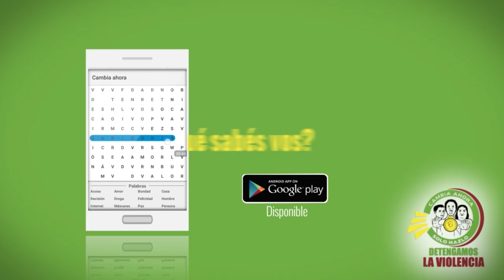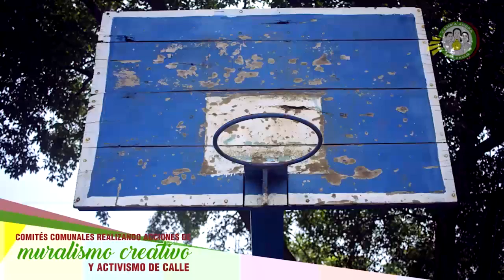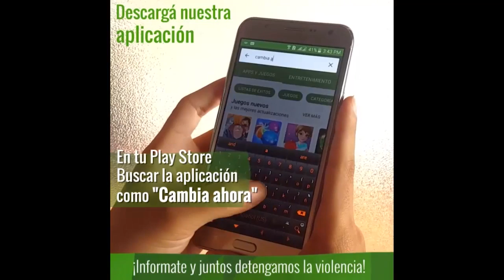5 QUE SABES VOS